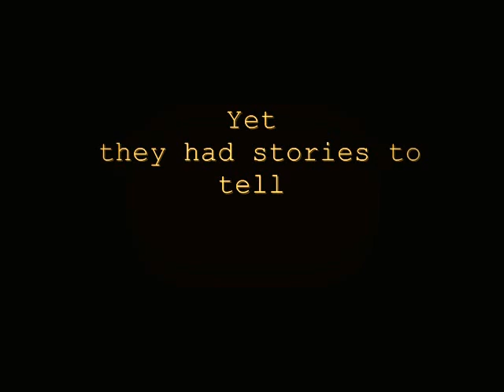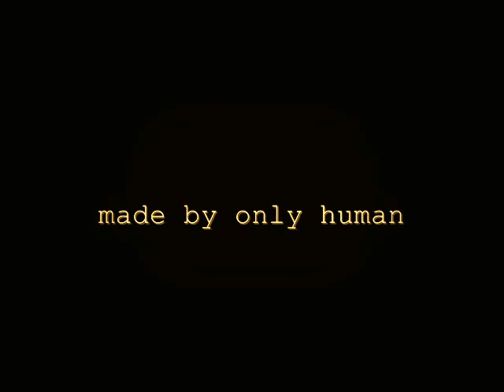Our Happy Time/ Maundy Thursday - Untitled [FanMade]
Movie: Our Happy Time/ Maundy Thursday
Song: Keane - Untitled
Starting: Lee Na-Young and Kang Dong-Won

Movie Plot:
Yu-Jung has now attempted her third suicide attempt. Her disdain for her mother and indifference to the rest of the world, isolates her from any chance for happiness. Yu-Jung also has an aunt named Sister Monica. Her aunt often goes to prison to meet with death row inmates. Sister Monica meets a new death row inmate, who asks Sister Monica if he could meet her niece Yu-Jung. Sister Monica asks Yu-Jung if she would counsel this death row inmate and Yu-Jung reluctantly agrees to do so.
Yu-Jung and the death row inmate do not open up to each other immediately. Yu-Jung comes from a family of wealth and is now a professor at a university. Yet, she has never known happiness since the age of 15. The inmate that she meets, named Yun-Soo, has had an even more traumatic childhood experience. He was abandoned by his parents at an early age and has had to live on the streets while caring for a younger brother. Eventually Yun-Soo ends up involved in the criminal world and gets convicted for murder. With their disparate backgrounds, Yu-Jung and Yun-Soo are still able to connect with each other, because both people know grief like few others could possibly know. As they both regain the will to live through their weekly meetings, they must now deal with their feelings for each other and come to grips with the short amount of time they have together.

This video is for enjoyment purposes only